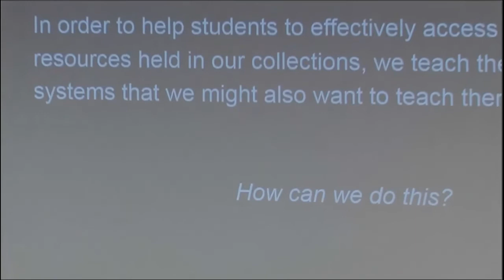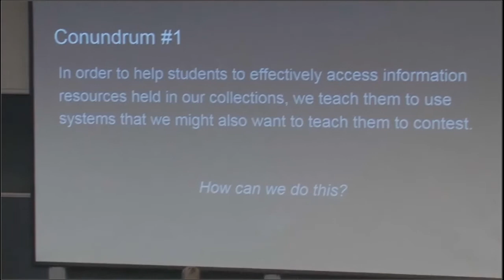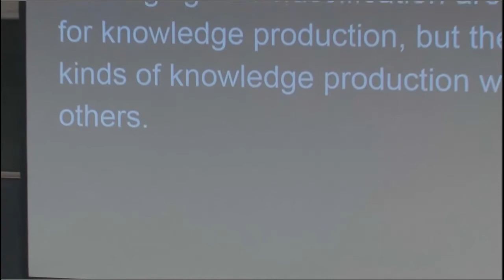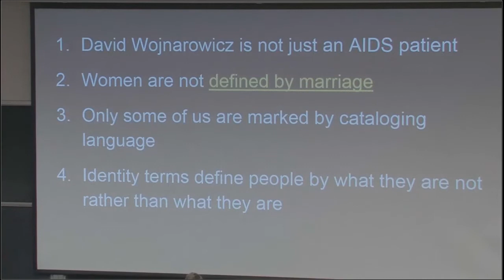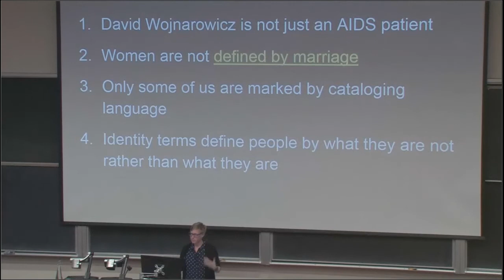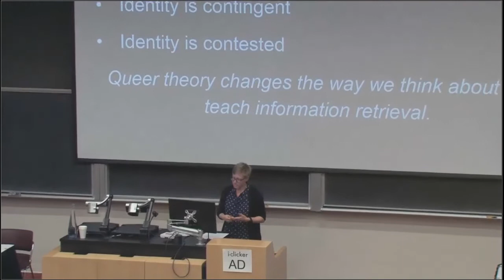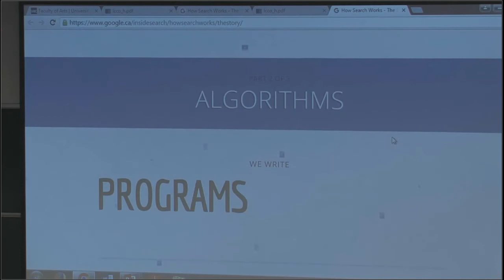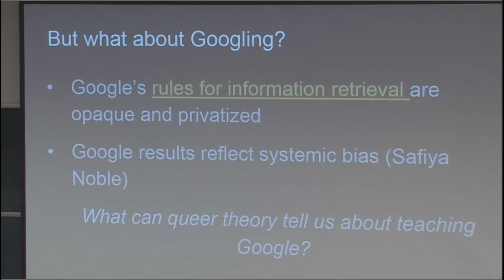Emily Drabinski - Intersections with Power: Critical Teaching and the Library Catalogue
As teaching librarians, we introduce our students to knowledge organization structures that enable inquiry and curiosity in the library, but also use language and logic that we might otherwise contest. Students researching gender and sexual identities in our library catalogs, for example, must confront a controlled vocabulary that represents bias against them more than it does the reality of their own lives. These are pivotal moments, where students intersect with structures of power. Librarians engaged in critical work against dominant knowledge formations can both help students perceive the structures of power that enable some ways of knowing and not others, and help them understand those structures as subject to change. We can begin by understanding how librarians are produced in part by intersections with structures of power.

The Workshop for Instruction in Library Use (WILU) is Canada’s only conference devoted to library instruction, information literacy, and information fluency. Sessions explore both research-based and applied subject matter, and are attended by librarians from Canada, the United States, and beyond with a variety of teaching and learning interests. It is notable that WILU is not affiliated with any association or organizing body – instead, since its inception in 1972, it has been sustained and passed on from year to year through the collaborative efforts of hosting institutions.